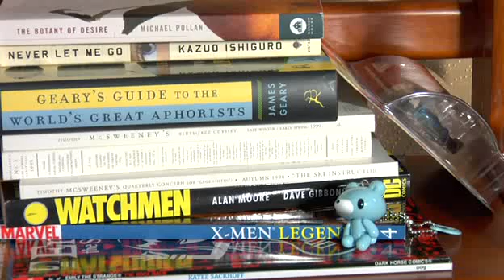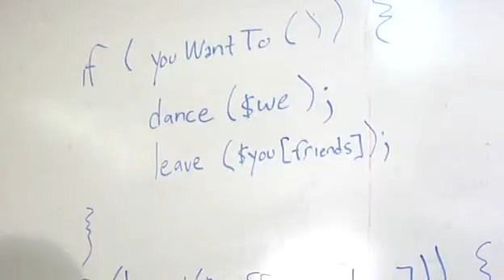MC Chris - Nrrrd Grrrl music video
Producers: Cyan Banister, Kyle Parker, Cianna P. Stewart - for "Nrrrd Grrrl" by MC Chris music video competition.

written, directed & edited by: Cianna P. Stewart

cinematography by: Blair Kelly

choreography by: Heide Cannon

lighting by: Kyle Parker, Charles Steadham

code by: Jason Schupp

production assistance: Zoe Ceja, Raul Jocson, Hara Slonevsky

FEATURING:

Nrrrd Grrrl  - Cyan Banister
Hip Boy - Josh Hoover
Hip Wingman - Jeffrey Wescott
Nrrrd Dncrrr 1 - Stephanie Soleil
Nrrrd Dncrrr 2 - Heide Cannon

Nrrrd Chorus:
Heide Cannon
Bodhi Vela Cole
Val Cunningham
Stephanie Soleil
Laura Stokes

Ho Girls:
Bodhi, Laura, Val

Additional Nrrrds:
Zoe Ceja
Raul Jocson
Jeremy Lewis
Mike Yuen

A Thumbnail Production
for
Sexiest Geeks Alive
Nerd Girl